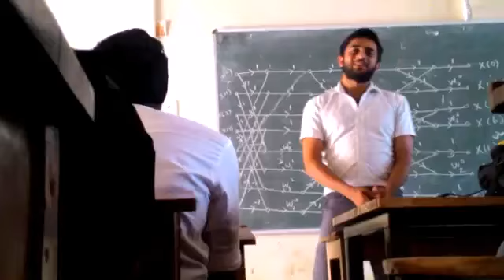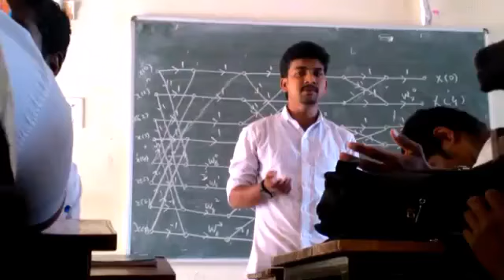Gang Of REL3 , College Moment's & Tripzzzzzz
REL3